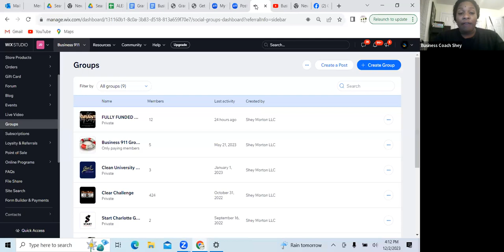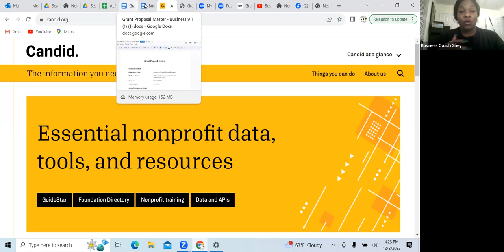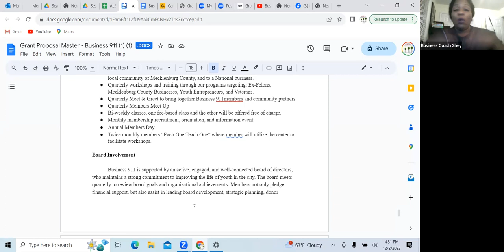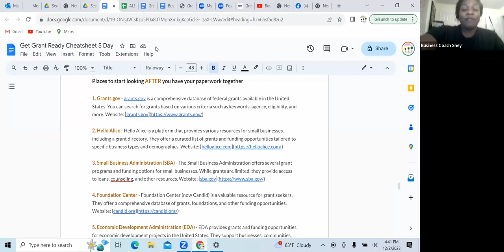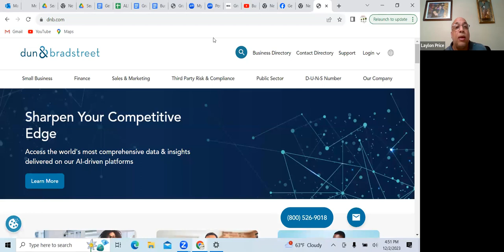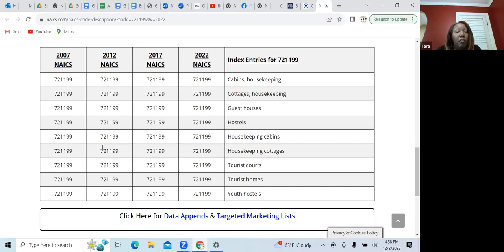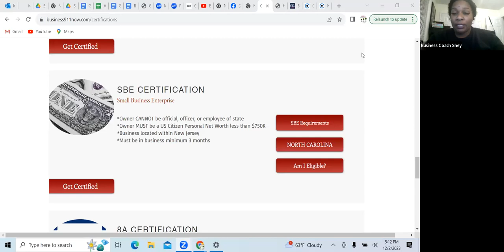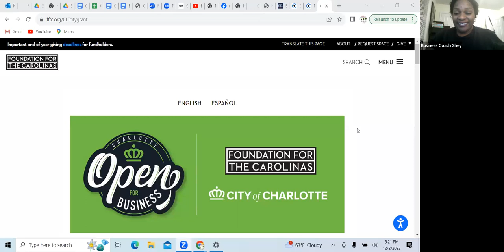DAY 2 GET GRANT READY CHALLENGE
Day 2: Project Planning and Timeline
1. Project Activities: Break down your project into major activities or tasks. List the activities required to achieve each of your SMART goals. Be as detailed as possible.

2. Timeline: Create a timeline for your project. Outline the start and end dates for each activity or task. Make sure your timeline aligns with the grant's timeframe.

3. Resource Allocation: Determine the resources (human, financial, equipment) required for each activity. Identify any potential challenges or constraints and brainstorm solutions.